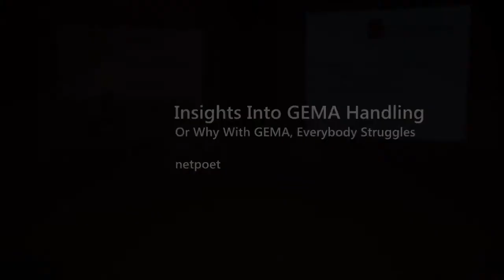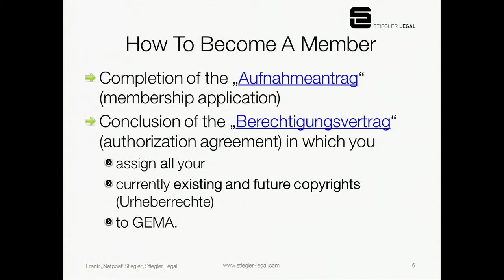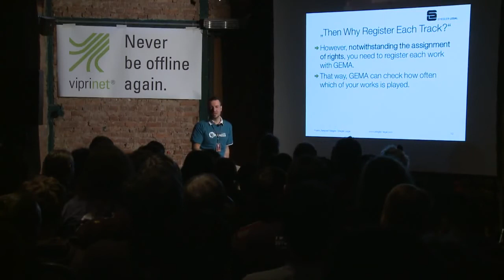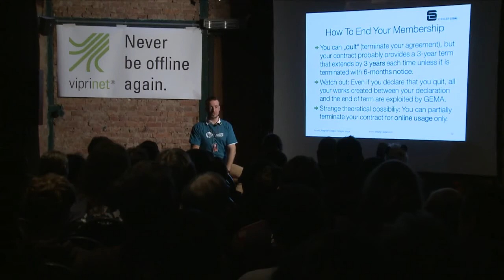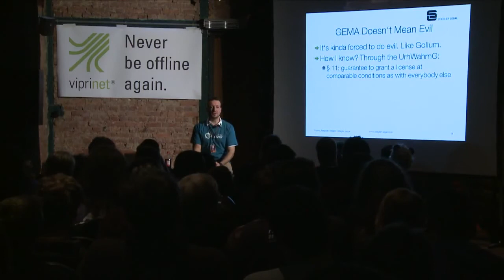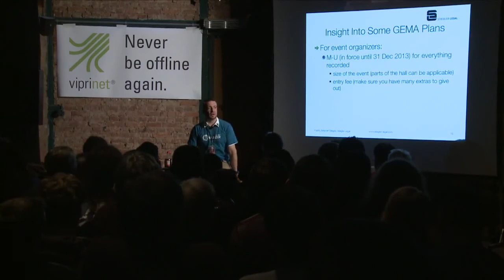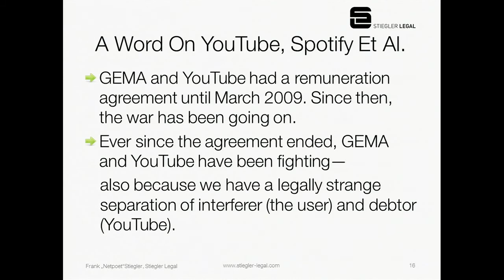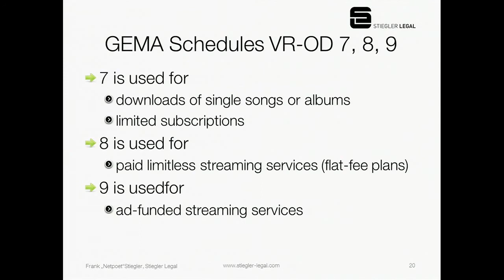Revision 2013 Seminars - Insights into GEMA Handling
By netpoet